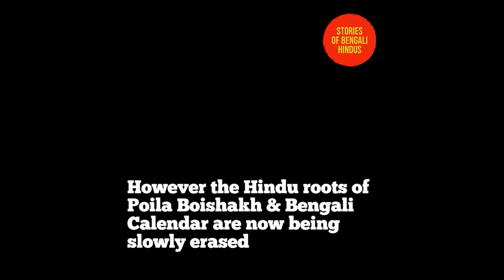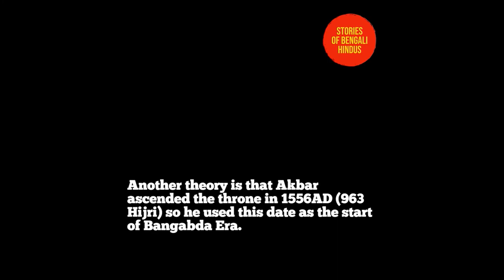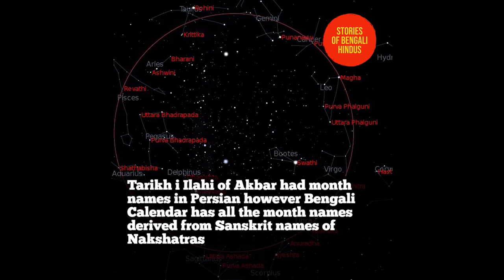The Hindu Origins of Poila Boishakh and the Bengali Calendar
In this special video we bring to you the evidences behind the Hindu origins of Poila Boishakh and how similar festivals are celebrated across India and South East Asian countries in response and rebuttal to the common rhetoric flouting around that Poila Boishakh celebrations were created by Akbar! This video was made in collaboration with Bangodesh Magazine. Links to the site and article (in Bengali) below. For more information and news, please do visit Bangodesh Magazine's website.

Happy Bengali New Year!
শুভ নববর্ষ !